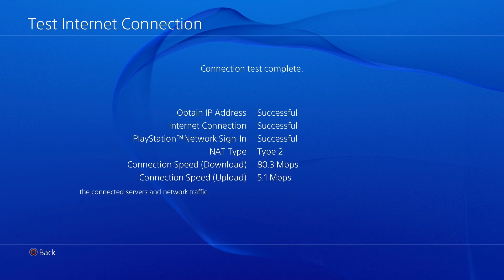EMPIRE IS AMAZING (Black Ops 3 Raid Gameplay)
"Empire" is the highly anticipated remake of Raid from Call of Duty: Black Ops 2. Now available in Black Ops 3 as part of the Descent DLC, Empire recreates Raid and stays completely true to the original map... and I love it! Check below for useful links and information.